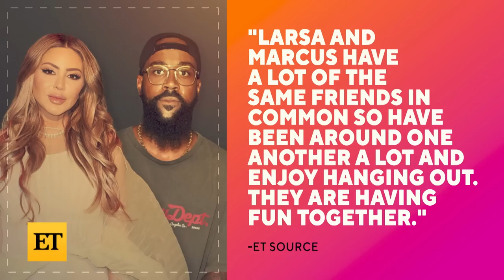Larsa Pippen and Marcus Jordan KISS in Latest PDA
Larsa Pippen and Marcus Jordan pack on the PDA! The 'Real Housewives of Miami' star and Michael Jordan's 32-year-old son were spotted kissing outside a hotel in Miami over the weekend amid dating speculation. The new sighting comes nearly four months after a source told ET the pair was 'casually hanging out.'